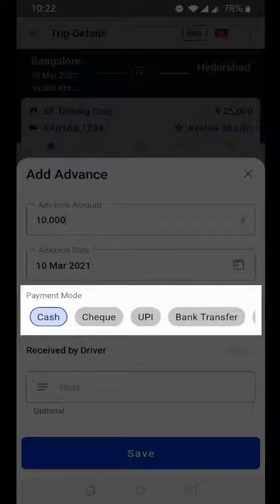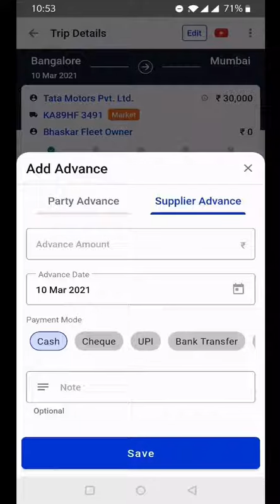Trip Advance | TransportBook App | [Hindi]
In this video, know about Trip Advance in TransportBook App in Hindi

This is a video from the playlist: "TransportBook App Kaise Use Kare" where you can learn about different things about the app. Learn more about the Transport Book App by watching the other videos from the series.